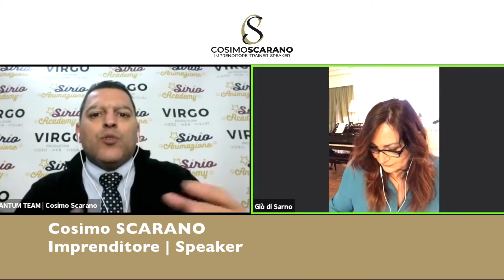BUSINESS LIFE - Intervista a GIO' DI SARNO, Giornalista e Cantautrice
BUSINESS LIFE - Intervista a GIO' DI SARNO, Giornalista e Cantautrice Video & Podcast Gratuiti
SEGUI il Profilo SPOTIFY
L'autore del marketing e business vlog Cosimo Scarano vive con la sua famiglia in Italia ed è un imprenditore, speaker, consulente, autore di libri, formatore.
Ama il windsurf, la vela e il tennis.
Oltre al suo canale Video YOUTUBE e  Podcast SPOTIFY, APPLE ITUNES e GOOGLE PODCAST, c'è un team di successo chiamato QUANTUMTEAM
Le ATTREZZATURE che Cosimo ha usato:
*Microphone*
1. Rode VMicro
2. Gyvazla Microphone Lavalier
3. Tonor-777 Condenser Microphone

*Software*
1. iMovie
2. Photoshop
3. Keynote

*Cameras*
1. Sony 6500 4k

*Cameralenses*
1. Sony E PZ 18-105mm F4 G

*Lights*
1. Ulanzi Mini Led Videl Light
2. Ring Fill Light

*Machine & Screen*
1. Apple MacBoob Pro 15" Retina (2,5 GHz Intel Core i5, 8 GB 1600 MHz DDR3, Intel HD Graphics 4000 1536 MB).